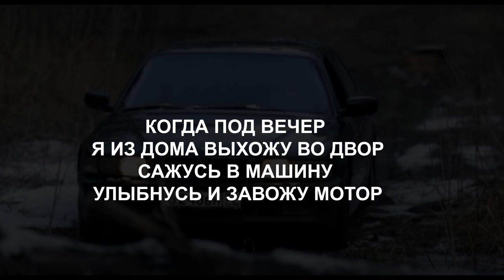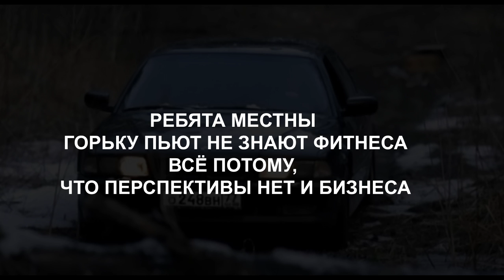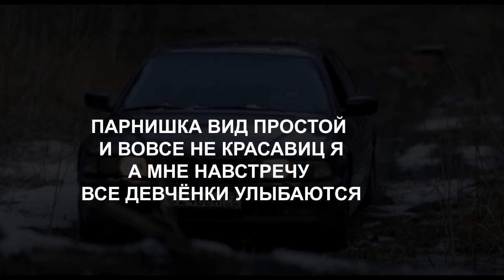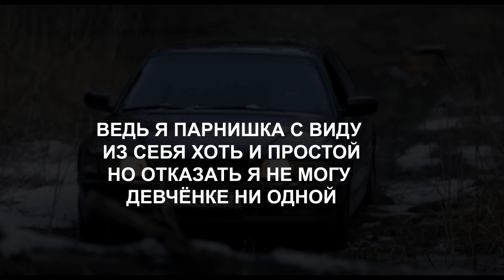Серёга- Черный Бумер (слова/lyrics)